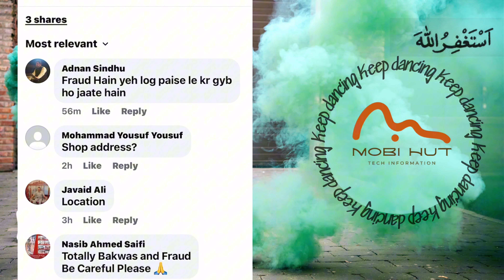SMD LED Marketing Fraud In Pakistan | Fraud Companies In Pakistan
Digital Fraud Scam Non Custom Paid laptop LED Mobile URDU-HINDI
🚨 Scam Alert In Pakistan!! I Got Scammed By Professional Scammers
Fake Vs Original LED TV | Asli or Jaali LED TV ka fark maloom karyn
Non Custom Product Scam | Don't Try to buy Non custom items | Non Custom Paid seller
Dont buy tcl tv in pakistan | Fake Warranty for 2 years
Cheap Price Unbreakable LED First time in Pakistan | Smart 8K LED Tv

Likee Video